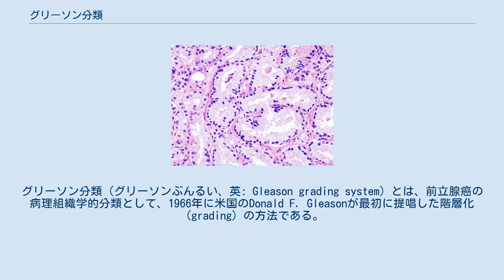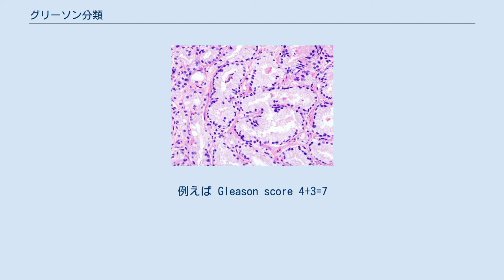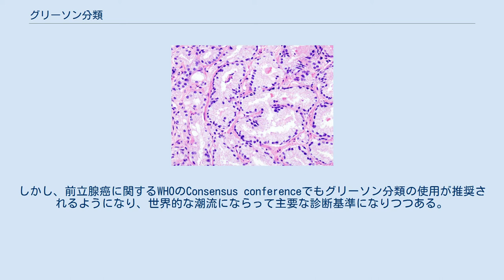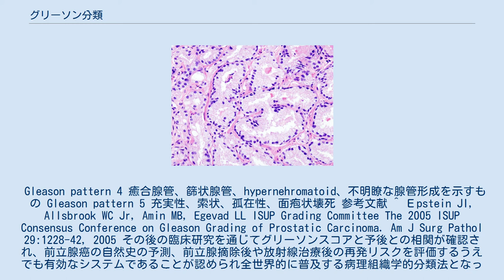グリーソン分類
グリーソン分類（グリーソンぶんるい、英: Gleason grading system）とは、前立腺癌の病理組織学的分類として、1966年に米国のDonald F. Gleasonが最初に提唱した階層化（grading）の方法である。
 Gleason pattern 3 前立腺に発生する悪性腫瘍のほとんどは腺癌（adenocarcinoma）であり、前立腺固有の腺房細胞由来であるためWHO分類ではacinar adenocarcinomaと記載されている。
通常、日本においては、腺癌の病理組織学的分類として癌細胞の分化の程度に応じて高分化腺癌、中分化腺癌、低分化腺癌に分ける方法が採用されてきた。
グリーソン分類では腫瘍細胞の分化度、細胞異型を考慮せず、浸潤パターンや構造異型のみに着目して前立腺癌の形態をパターン1-5の5段階に階層化する。
 さらに画期的なことは、前立腺癌の組織像の多様性を考慮して量的に最も優位なパターンとそれより劣勢なパターンの数の合計をグリーソンスコア（Gleason score, Gleason sum）として表現する方法を導入したことである。
例えば Gleason score 4+3=7
 と表記した場合、pattern 4が優勢型、pattern 3が従属型となり、中分化腺癌の場合にもっともよく認められるスコアである。
パターンは1から5まであるため、グリーソンスコアは1+1=2から5+5=10までの9段階となるが、針生検による診断ではほとんどの腺癌がGleason score 5-10の中に収まる（何故なら面積の小さい針生検標本で、構造異型の小さい高分化な腺癌を、過形成にとどまっている前立腺腺房と、HE染色のみで鑑別することは殆ど不可能だからである）。
 現在、日本では従来の分化度による分類とグリーソンスコアを併用して病理診断がなされている。
しかし、前立腺癌に関するWHOのConsensus conferenceでもグリーソン分類の使用が推奨されるようになり、世界的な潮流にならって主要な診断基準になりつつある。
 International Society of Urological Pathology (ISUP, 2005)コンセンサス会議の推奨事項 Gleason pattern 1 均一で独立した中型腺管が密在し、明瞭な結節を作る。
 Gleason pattern 2 上記と同様の結節が認められるが、部分的な最小限の浸潤傾向、やや低い腺管密在性、軽度の大小不同が見られる。
 Gleason pattern 3 明瞭な管腔を有する独立腺管よりなる。
pattern 1,2と異なり既存の非腫瘍性腺管の間に浸潤する。
腺管は概して小型であるが中型～大型のこともありうる。
篩状腺管は小型で境界が完全に平滑なものが含まれるが、ごく稀である。
 Gleason pattern 4 癒合腺管、篩状腺管、hypernehromatoid、不明瞭な腺管形成を示すもの Gleason pattern 5 充実性、索状、孤在性、面疱状壊死 参考文献 ^ Ｅpstein JI, Allsbrook WC Jr, Amin MB, Egevad LL ISUP Grading Committee The 2005 ISUP Consensus Conference on Gleason Grading of Prostatic Carcinoma. Am J Surg Pathol 29:1228-42, 2005 その後の臨床研究を通じてグリーソンスコアと予後との相関が確認され、前立腺癌の自然史の予測、前立腺摘除後や放射線治療後の再発リスクを評価するうえでも有効なシステムであることが認められ全世界的に普及する病理組織学的分類法となった。
 Gleason DF. Classification of prostatic carcinomas. Cancer Chemotherapy (Rep Part) 1966;50:125-128. 病理医は経直腸的針生検で発見された通常型の前立腺癌を病理診断する際に、このGleason grading systemに基づくグリーソンスコアを計算し泌尿器医に結果を報告している。
泌尿器医は臨床所見に基づく臨床病期とグリーソンスコア、PSA値などを参考に患者の予後予測を行ったうえで、治療方針を決定している。
 Johns Hopkins大学の病理学者であるJonathan I. Epstei...